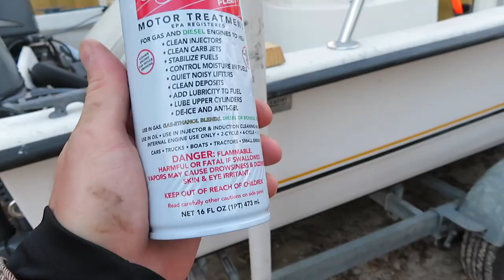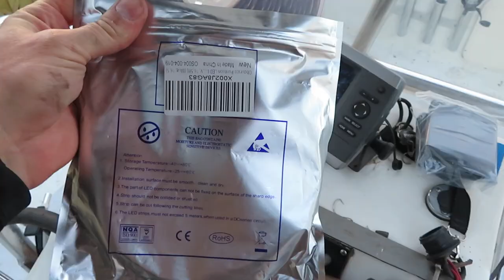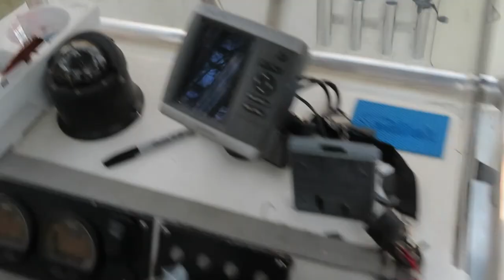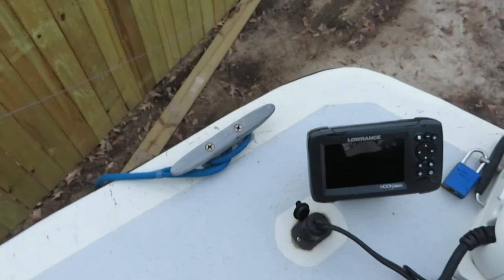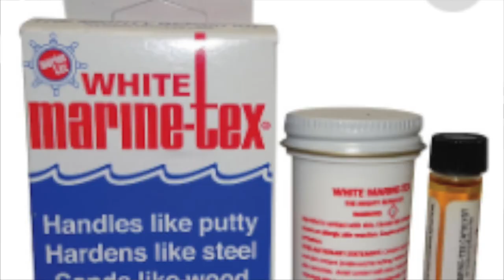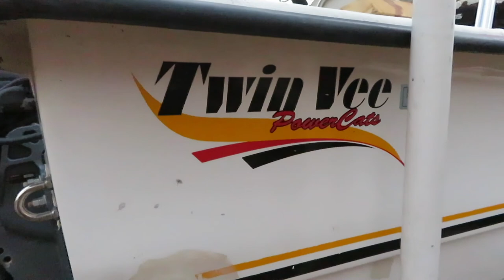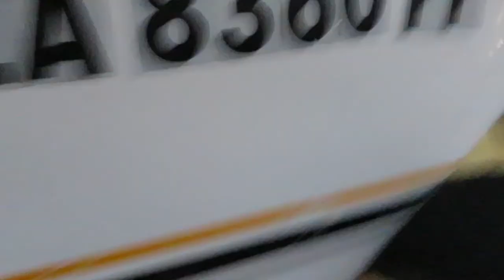New Catamaran Fishing Boat Modifications - EASY BOAT MODS!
ROD HOLDER - $31.99
A marine Made Multi Tube Fishing Rod Rack, 316 Stainless Steel Wall/Side Mounted Rod Holder Bracket Fishing Rod Pod Pole Holder for for Boat $31.99
@uct/B01N4EN0YR/ref=ppx_yo_dt_b_asin_title_o09_s01